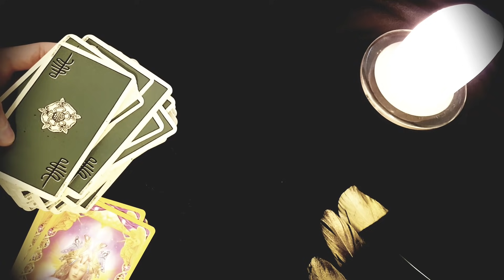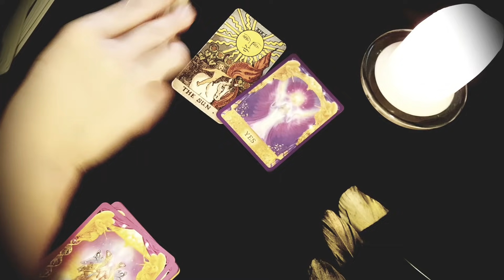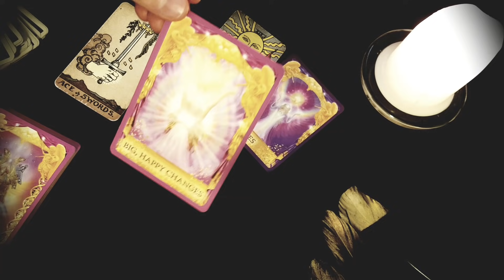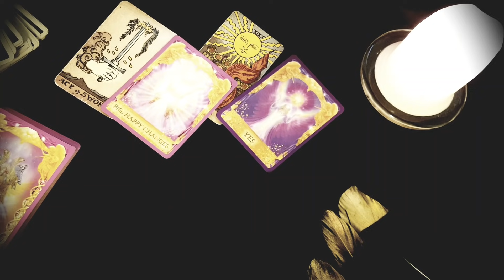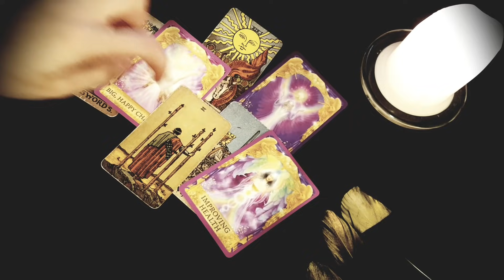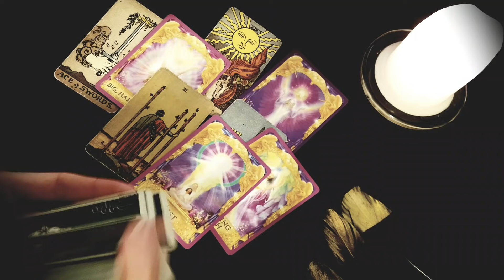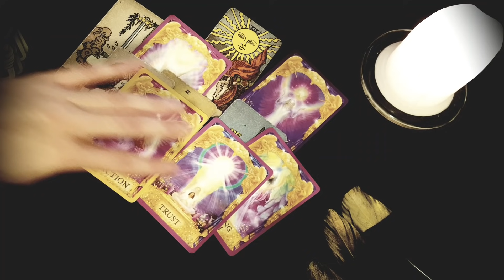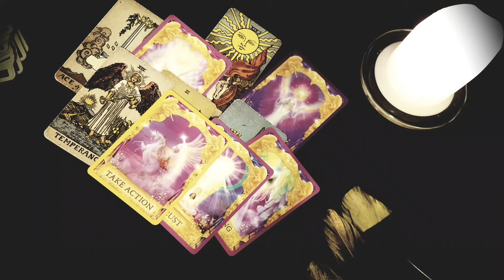GEMINI - WATCH THIS BEFORE YOU WALK AWAY...👀💌24-30 May 2021 Weekly Tarot by Black Feather Tarot x